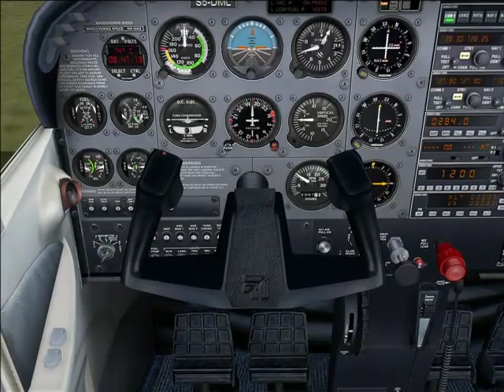LJPT-Ptuj airport traffic pattern in FS X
flying a traffic pattern in Microsoft FS X  with default Cessna 172 scenery by Slo4FSX Team